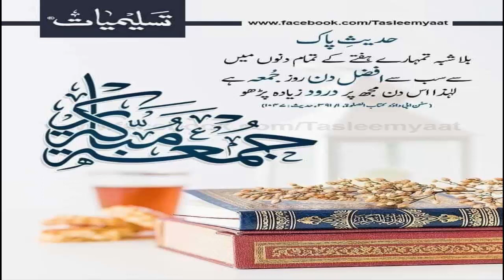juma tul mubarak friday importance in Islam friday superior day in a week